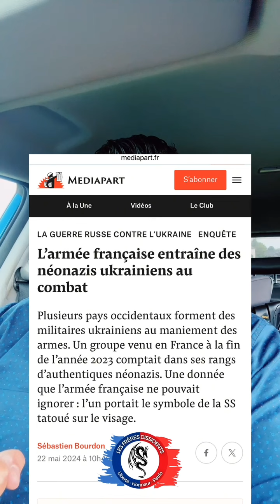LE MEILLEUR DE L'ACTUALITÉ EN FRANCE SEMAINE 21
BIENVENUE DANS LA PLAYLIST HEBDOMADAIRE QUI VOUS PROPOSE LE MEILLEUR DE L'ACTUALITÉ EN FRANCE ! CHAQUE SEMAINE, PLONGEZ DANS L'UNIVERS DE L'INFORMATION FRANÇAISE AVEC UNE VIDÉO SOIGNEUSEMENT SÉLECTIONNÉE POUR VOUS OFFRIR UNE SYNTHÈSE COMPLÈTE ET CAPTIVANTE DES ÉVÉNEMENTS MARQUANTS.

📆 CHAQUE VIDÉO REPRÉSENTE UNE SEMAINE D'ÉVÉNEMENTS, DES DERNIÈRES NOUVELLES POLITIQUES AUX MOMENTS FORTS DE LA CULTURE POPULAIRE, EN PASSANT PAR LES INNOVATIONS TECHNOLOGIQUES ET LES FAITS DIVERS QUI ONT MARQUÉ LE PAYS. RESTEZ INFORMÉ(E) ET CONNECTÉ(E) À L'ESSENTIEL DE L'ACTUALITÉ FRANÇAISE.

🎥 NOTRE ÉQUIPE DÉVOUÉE TRAVAILLE SANS RELÂCHE POUR VOUS PRÉSENTER DES CONTENUS DE QUALITÉ, VOUS PERMETTANT DE RESTER AU FAIT DES DÉVELOPPEMENTS LES PLUS IMPORTANTS DE LA SEMAINE.

🌐 RESTEZ CONNECTÉ(E), RESTEZ INFORMÉ(E) AVEC LA PLAYLIST 'L'ACTUALITÉ EN FRANCE'. UNE SEMAINE, UNE VIDÉO, POUR VOUS OFFRIR LE MEILLEUR DE LA FRANCE AU FIL DES JOURS. MERCI DE FAIRE PARTIE DE NOTRE COMMUNAUTÉ D'INFORMATION PASSIONNANTE ! 📰marquants.

🌐 Restez connecté(e), restez informé(e) avec la playlist 'L'Actualité en France'. Une semaine, une vidéo, pour vous offrir le meilleur de la France au fil des jours. Merci de faire partie de notre communauté d'information passionnante ! 📰
Notre union sera notre seule force Adhérez gratuitement à notre mouvement.